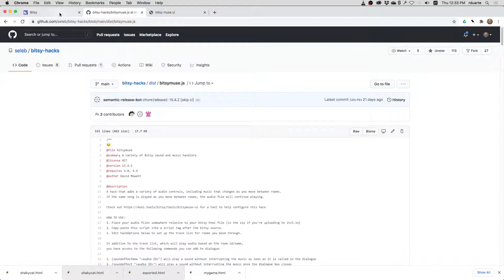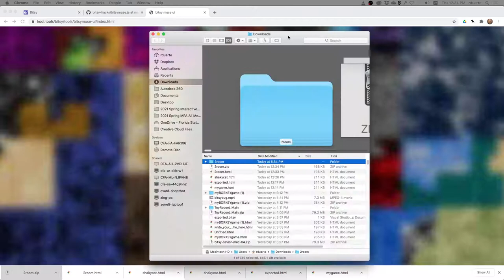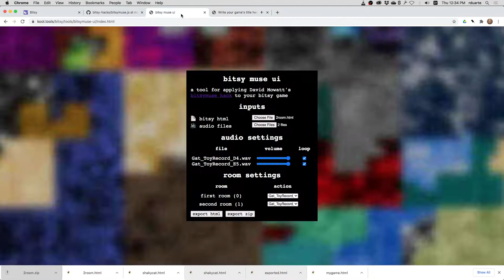Advanced Bitsy 6 of 9: Adding audio with the bitsymuse hack and bitsymuse-ui